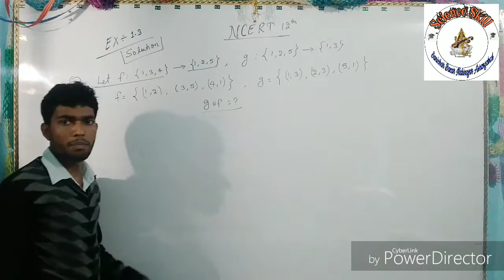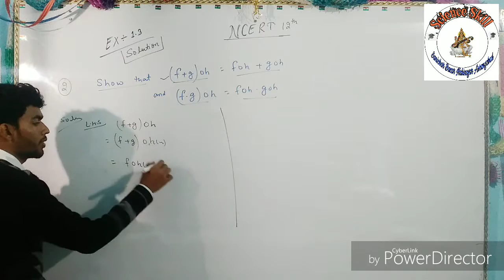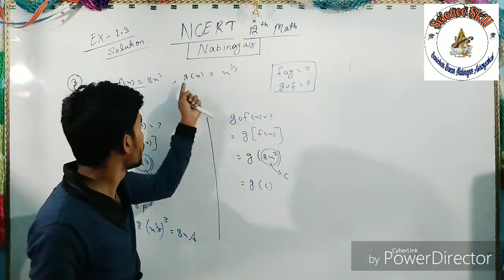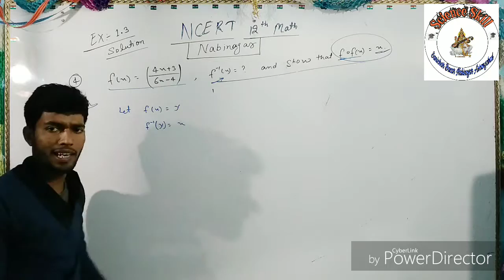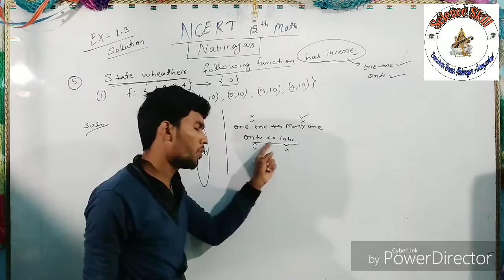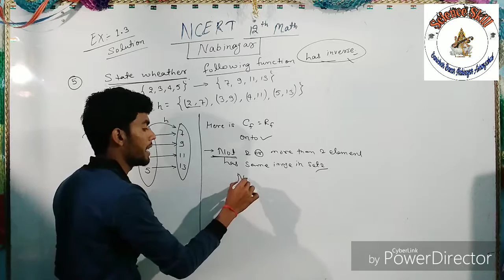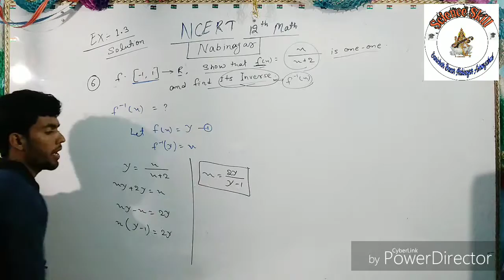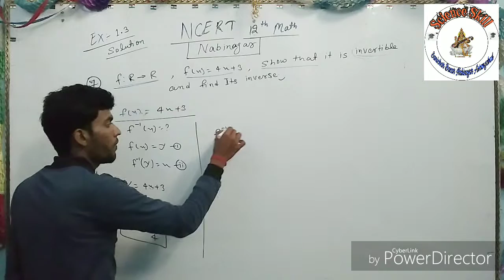NCERT 12th mathematics ; Composite & Inverse of function; Solution of Ex-1.3 (part-1) by Vikash Sir